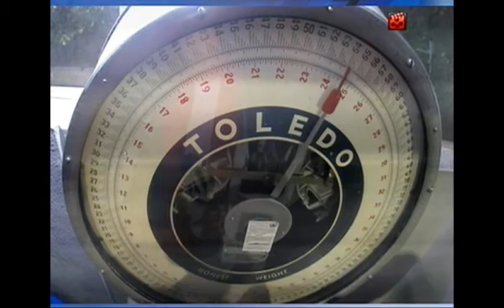XIII CLÁSICO REVOLUCION